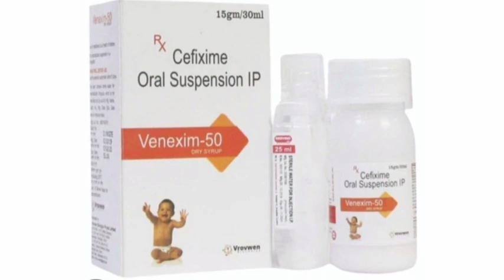Venexim 50 Dry Syrup Suspension